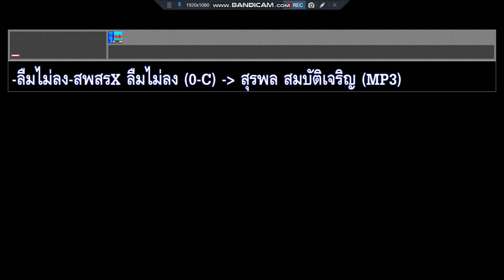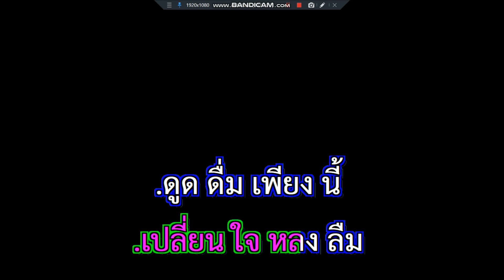ลืมไม่ลง สุรพล สมบัติเจริญ